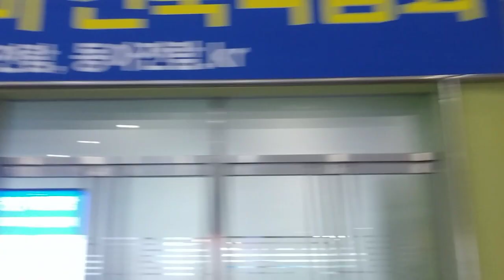동아전람mbc건축박람회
제62회